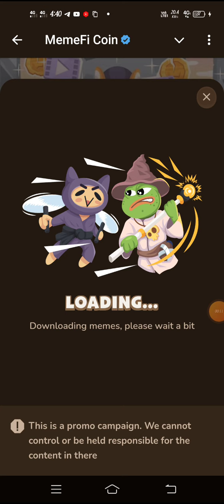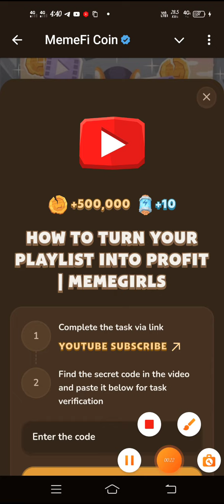How To Turn Your Playlist into Profit Memefi Video Code Today 7 November | memefi new video code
How To Turn Your Playlist into Profit Memefi new video code
How To Turn Your Playlist into Profit memefi youtube code

How To Turn Your Playlist into prifit memefi code today

How To Turn Your Playlist into Profit memefi new code

Memefi video code today 27 october,
Memefi girl new video code,
Memefi club new video code,

MEMEFI MemeCirls Code
Memefi code
memefi coin
memefi task answer
memefi answer
memefi combo
memefi video,
memefi code,
SECRET GUIDE TO MAKING $100K AS A TEE, memeficode,
memefi code 7 November today memefi code,
all code.  New AI Tools for Investors: Get a Financial Edge in 2025 Memefi
Find the secret code in the video and paste it below for task
verification
memefi video code iod ay

How To Turn Your Playlist into Profit